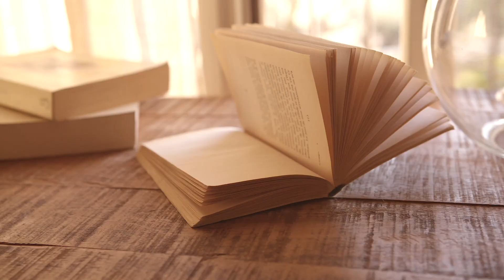Traumhaft Wohnen im Landhausstil | Countryside by Westwing Collection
Traumhaft Wohnen im Landhausstil mit der neuen Countryside by Westwing Collection.

Inspiriert vom klassischen Landhausstil haben es sich unsere Interior Designer zur Aufgabe gemacht, eine Kollektion zu kreieren, die dem traditionellen Landhaus Charme einen modernen Twist verleiht.

Wer also sein Zuhause auch so gerne im Landhausstil einrichtet, wie wir, darf sich auf jede Menge Interior Pieces freuen und so einfach die gemütliche Atmosphäre vom Leben auf dem Land zu sich nach Hause holen.

Die neue Countryside by Westwing Collection umfasst neben verspielten Textilien in natürlichen Farben auch einige Dekostücke und Möbel im Landhausstil. Die Kombination aus Blumenmustern, Rüschendetails und natürlichen Materialien mit Vintage Charakter schaffen den perfekten Mix aus Moderne und rustikalem Flair.

Seid Ihr auch noch auf der Suche nach den passenden Stücken für Eure Einrichtung im Landhausstil? Dann werft doch mal einen Blick in unsere Countryside by Westwing Collection!